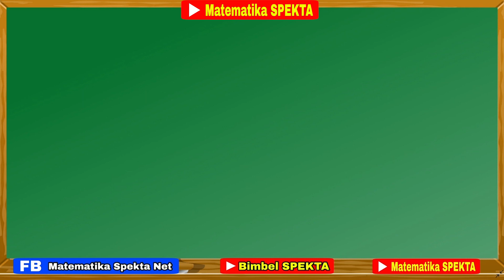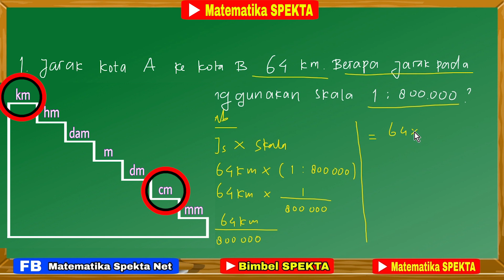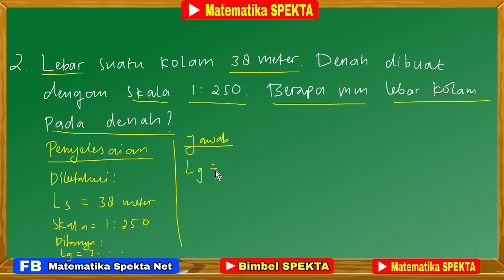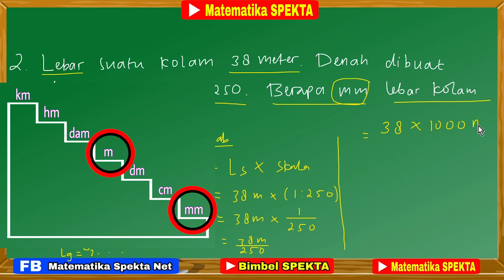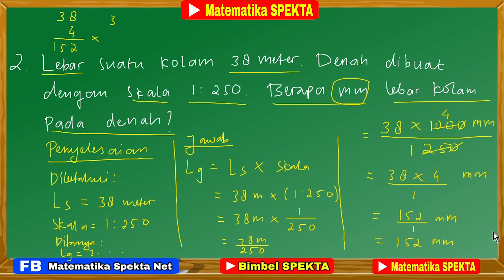Cara Menghitung Ukuran pada gambar/Jarak Pada peta. Materi SKALA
Cara Menghitung Jarak Pada Gambar, Pada Materi SKALA

Kumpulan Video Tentang SKALA
Menentukan Skala
Menentukan Ukuran Sebenarnya
Menentukan Ukuran Pada Gambar